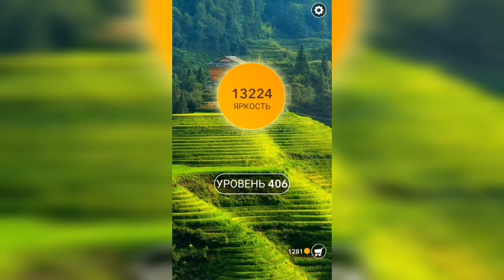Word / Слово Крест: Поиск русского кроссворда / Уровень 406